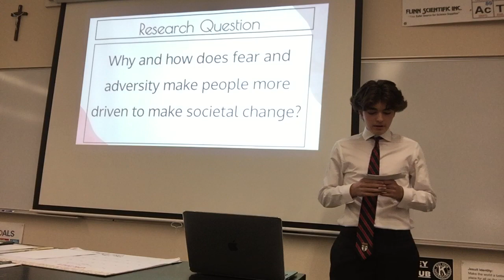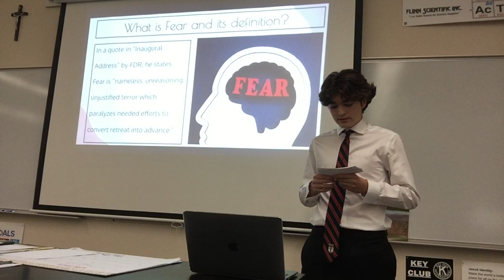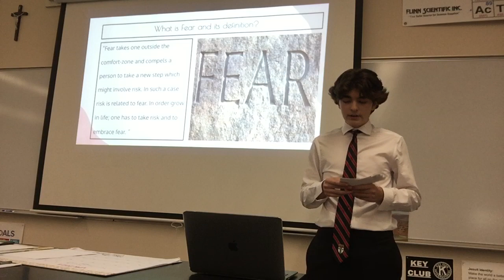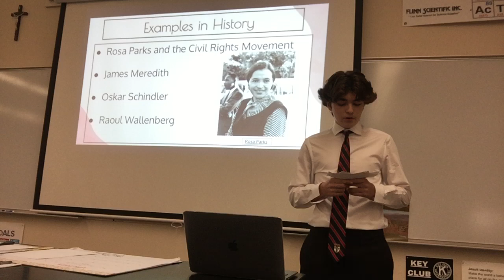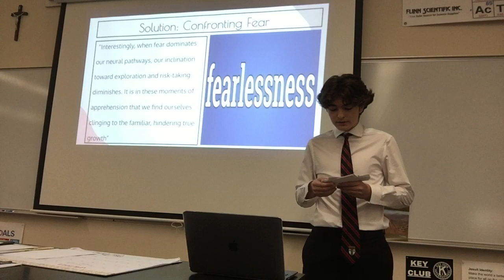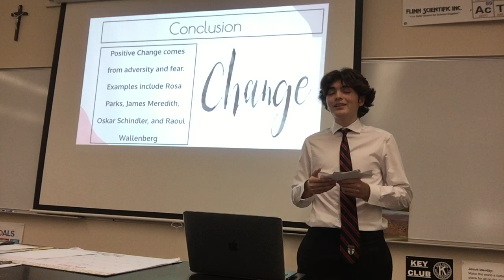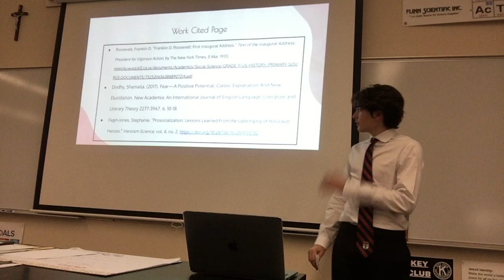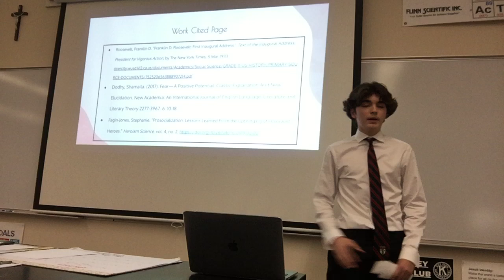Jacob H IMP'24